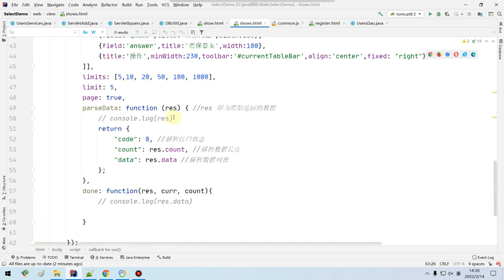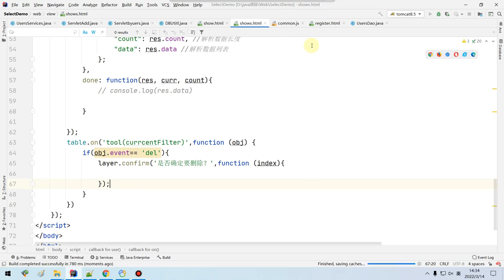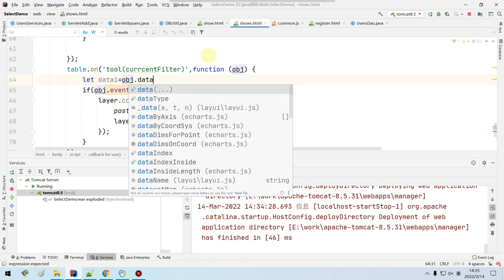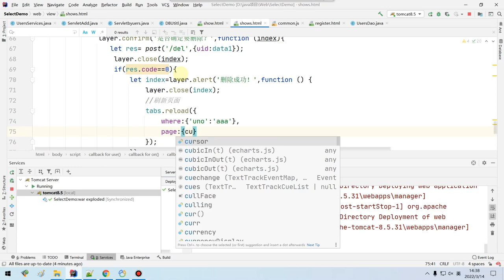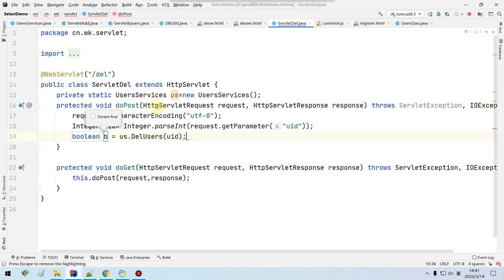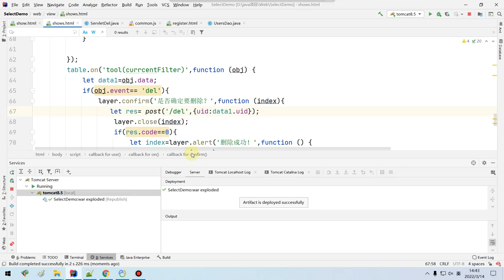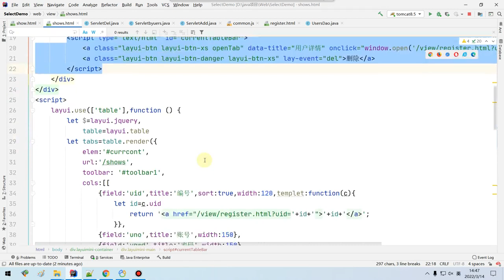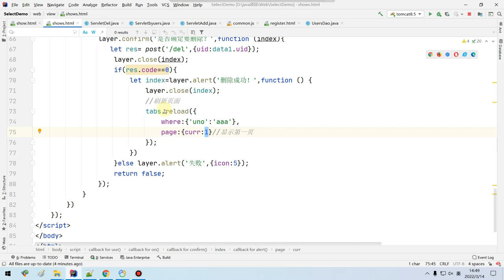java 中级jsp servlet+layui+mysql 实现删除功能